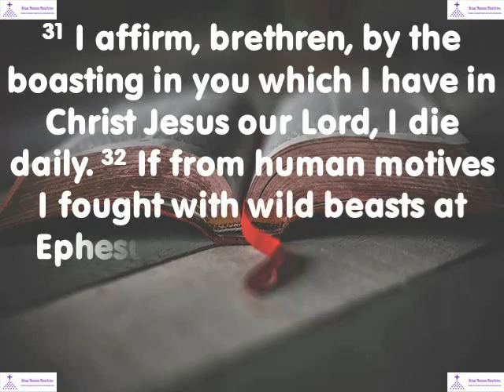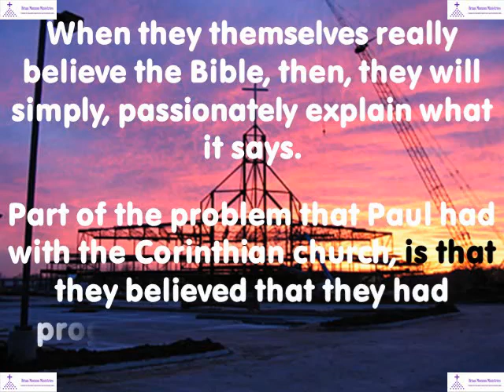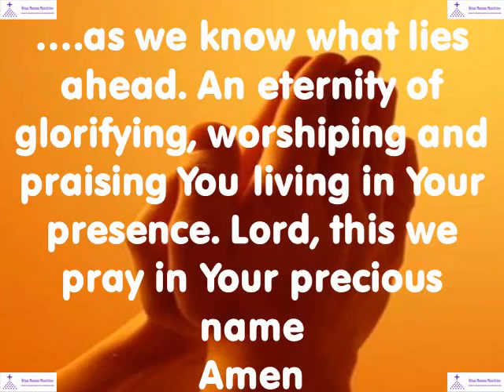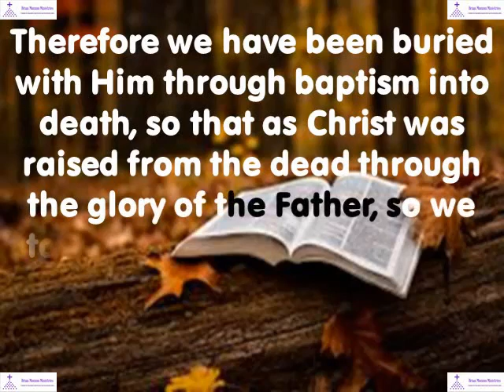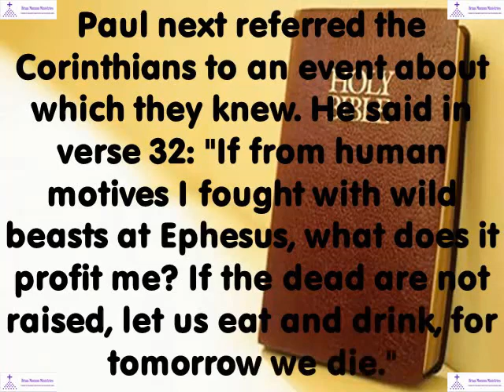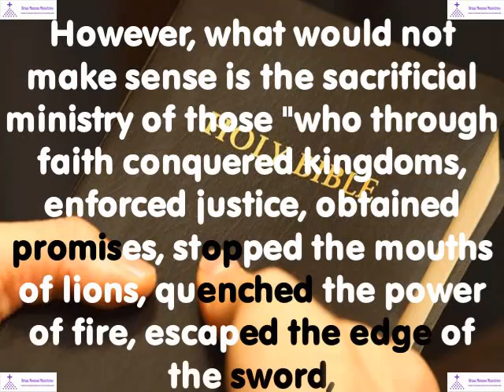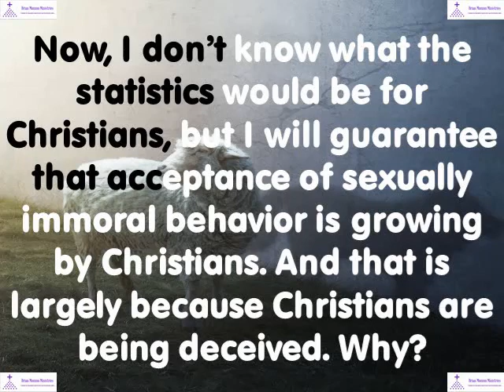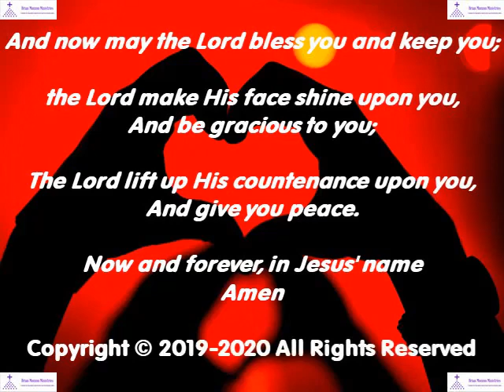All Rise - The Resurrection Plan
All Rise - The Resurrection Plan - I Corinthians 15:29-34 and selected Scripture

Baptism of the dead can not happen especially if the dead stays dead. Jesus on the other hand was able to defeat death but what happens to those who do baptize in the dead?
Find out in today's Message: All Rise - The Resurrection Plan

Video Production: Miguel Monzon
Sound Engineer: Miguel Monzon
Technical Production: Miguel Monzon